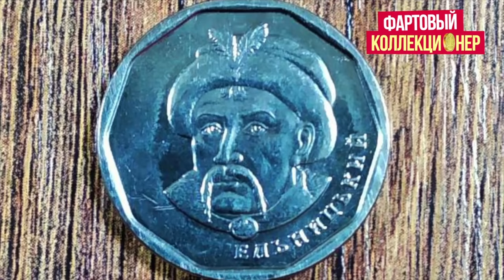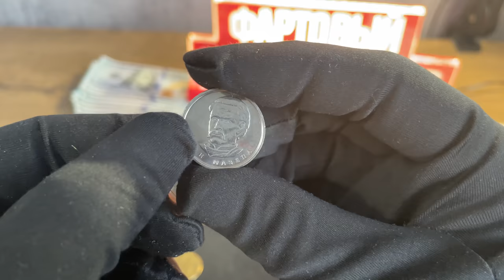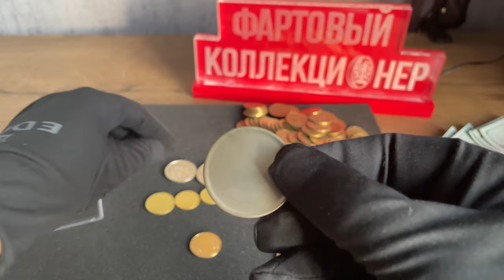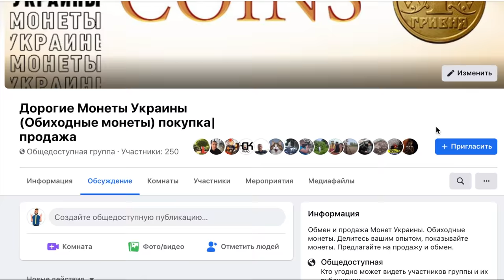🔥1000$ за монету 1 гривна 2014 ❗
В этом видео вы увидите дорогую монету 1 гривня 2014 года

 @Дима Лаврик  спасибо за фрагмент видео про 5 грн
​  @МОНЕТОМАНИЯ [Денежное хобби]    Канал о том как заработать на монетах Украины
 Давай дружить

Вопрос выпуска: сколько вы вы заплатили за такой экземпляр к себе в коллекцию?